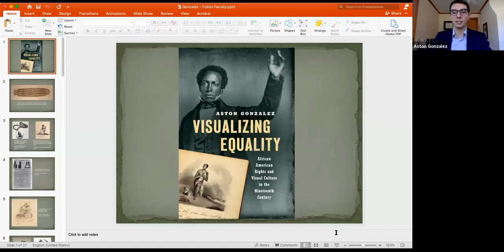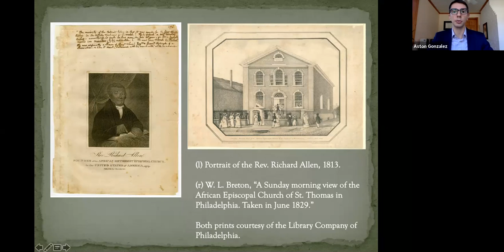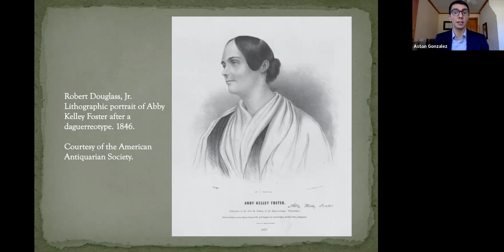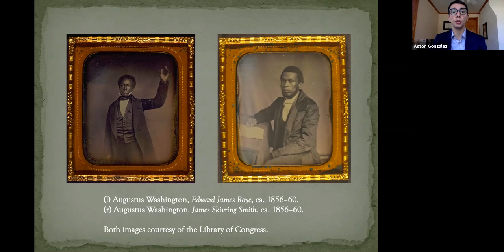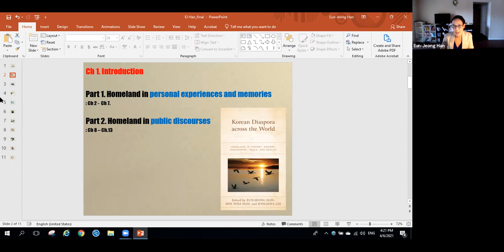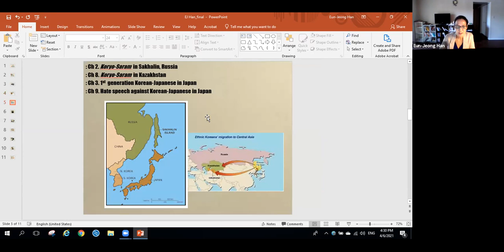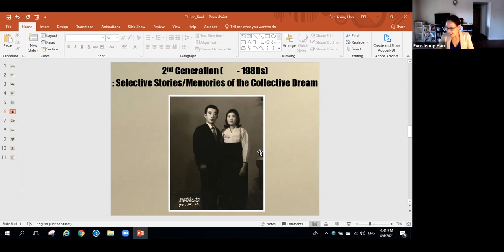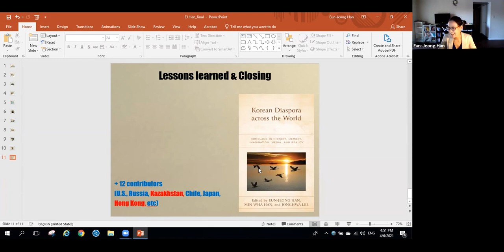Fulton Colloquium: Faculty Books 4/6/21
• Dr. Aston Gonzalez, Associate Professor, History, Author of:
Visualizing Equality: African American Rights and Visual Culture in the Nineteenth Century, published by the University of North Carolina Press.
• Dr. EJ Han, Assistant Professor, Communication, Co-editor of:
Korean Diaspora across the World: Homeland in History, Memory, Imagination, Media, and Reality, published by Lexington Books.